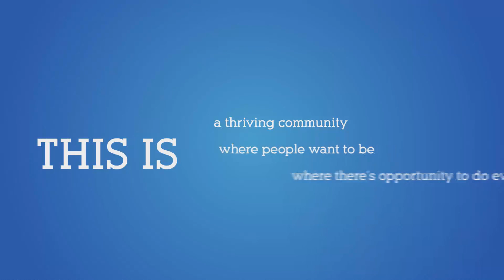Living, working, and growing in New West